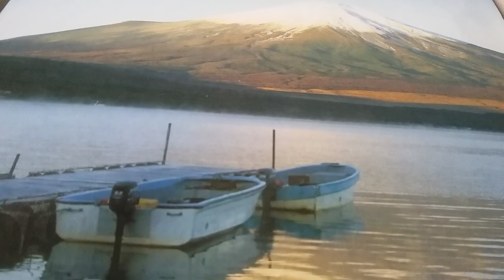WHAT IS ON THE FATHER'S HEART FOR HIS CHILDREN May 30,2019 MSSOPHIE